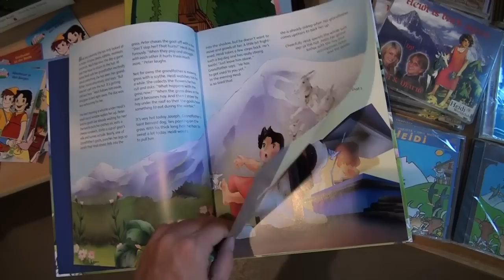Visita a la casa de Heidi en Heididorf, Suiza